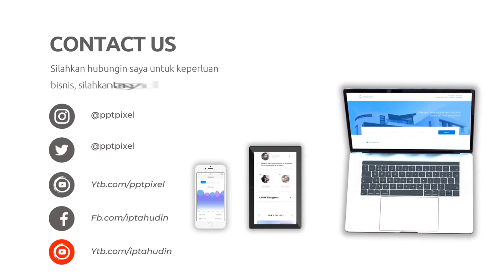Iklan Usaha Jasa Pemrograman Website, Aplikasi & IT Support, Pembuatan Software, Sistem Web, Android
Jasa Edit Video 24 Peluang Usaha Bisnis Jasa Pemrograman Website, Aplikasi & IT Support, Pembuatan Software, Sistem Web, Aplikasi Android, Ios atau